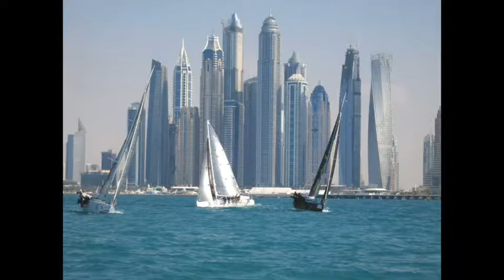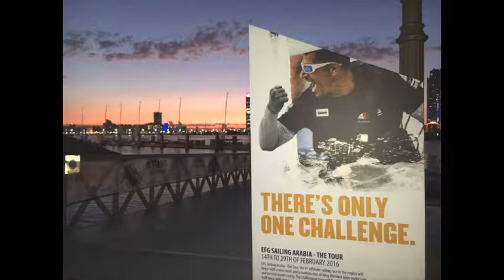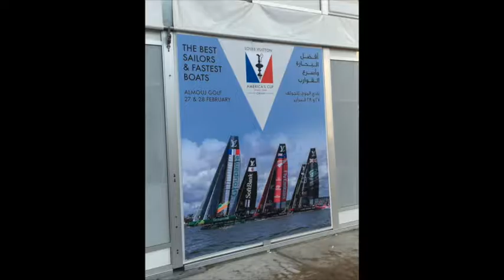Oman saison 2015 2016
Winter Season @ Oman & OmanSail for regatta, diving.